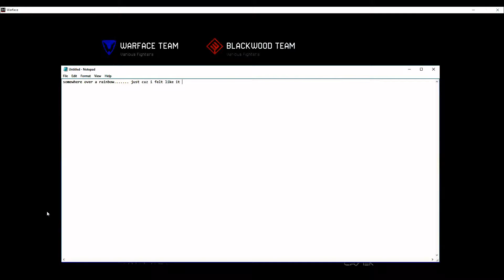Gay??? pfffff!!!! who says you cant like, wear, use or think pink and not be gay????